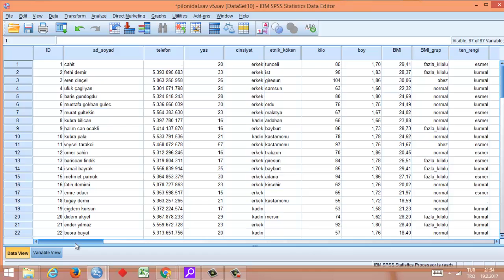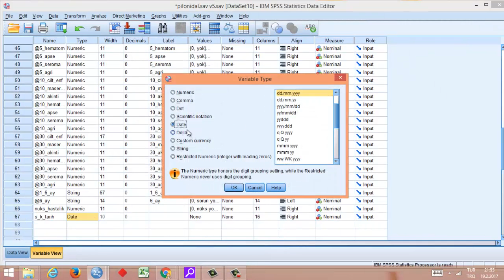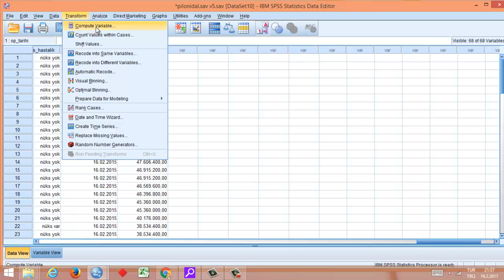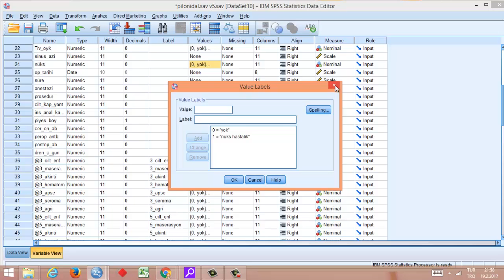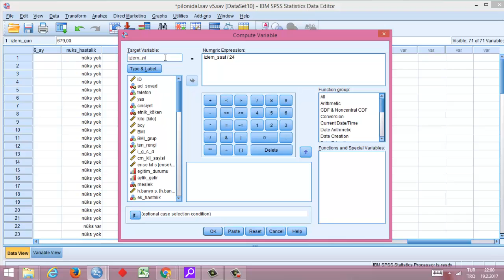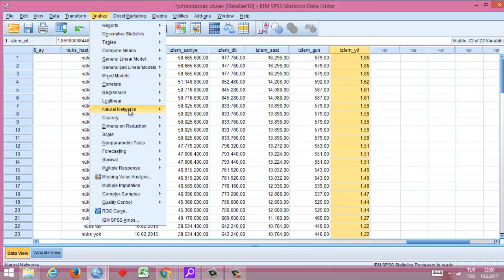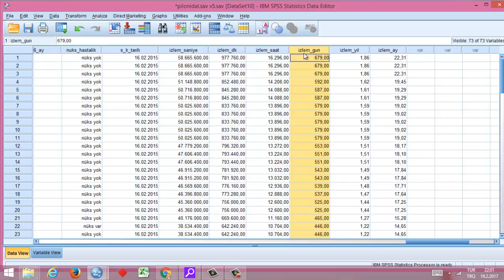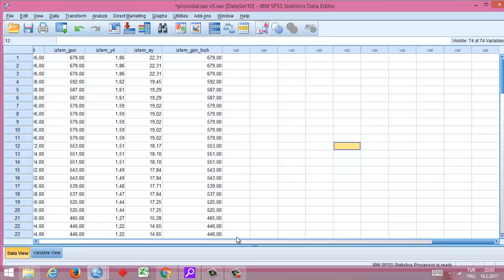SPSS te Date (tarih) hesaplanması (gün, ay, yıl dönüştürme)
SPSS'te Özellikle Survi analizlerde İzlem süresi hesaplanması gerekir. iki tarih arası, örneğin operasyon tarihi ve kontrol tarihi değişkenlerinden yararlanarak izlem süresini nasıl hesaplarız?gün olaraka ya da yıl olarak nasıl dönüşüm yaparız? , bu videoda  bunları anlattık.
faydalı olması dileği ile...kolay gelsin.

Kanal hakknda genel bilgi:
"SPSS ile Biyoistatistik Kursu" video eğitimlerimiz sitesi üzerinden satılmaktadır. 12 saatlik bu videolarla sıfırdan başlayarak kendi kendinize tüm biyoistatistik analizleri ve makale formatında raporla yapmayı öğrenebilirsiniz.    Bu kanalda; kursiyer doktorlarımızın bize yönelttiği soruları n video çözümlerini ve bazı temel video anlatımlarını bulacaksınız.